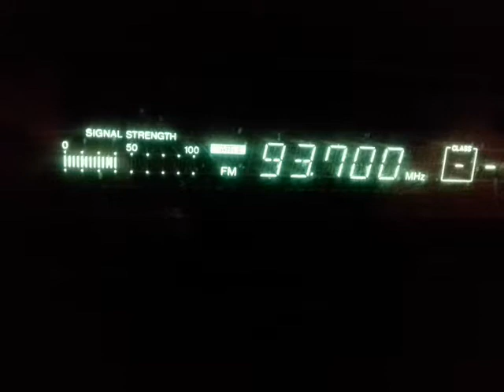fm dx european sporadic 4